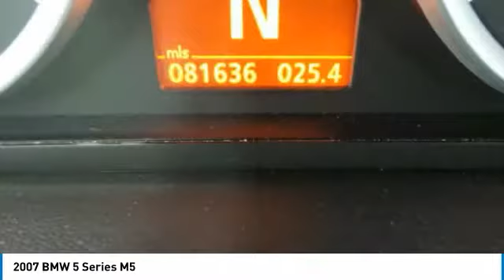2007 BMW 5 Series AH18797A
2007 BMW 5 SERIES Old Bridge, NJ
Stock# AH18797A

* * * * * DCH ECONOMY CERTIFIED * * * * * LEATHER, HEATED FRONT SEATS, NAVIGATION, BLUETOOTH, MOONROOF, REAR PARKING AID, MP3 Player, NO ACCIDENTS on CARFAX, 17 SERVICE RECORDS FOUND ON CARFAX, KEYLESS ENTRY, HID HEADLIGHTS, ALLOY WHEELS!. VALUE PRICED, we specialize in obtaining financing for customers who have low credit scores, no credit, bad credit, recent bankruptcy and repossessions. CARFAX REPORT SHOWS 3 OWNERS and 17 SERVICE RECORDS. This vehicle comes with a comprehensive 35 Point Inspection & Quality Assured Review, Carfax Vehicle History Report, Sold Mechanically and Cosmetically As Is *See dealer for details. DCH Academy Honda proudly services the central New Jersey area, we can handle all of your Used Car needs.